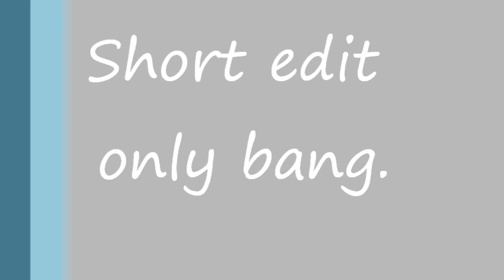Martin Obšivač- Only bang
Jednodenní ježdění na ,,banguˇˇ v albrechticích . Check it ;)